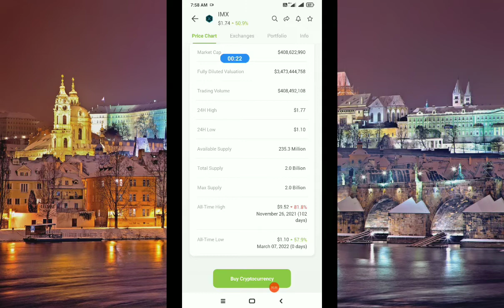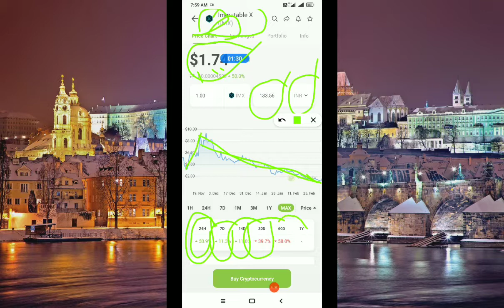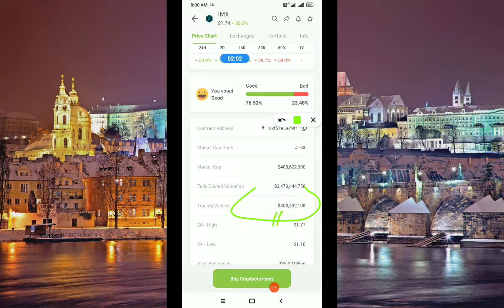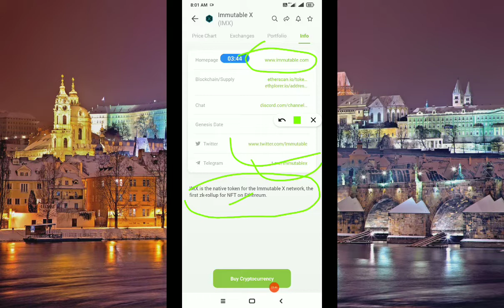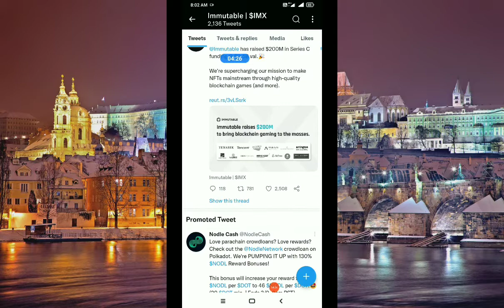Immutable X : The Most EXCITING Altcoin Right Now!! | This Gaming Crypto Coin Will 100X in 2022?!!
In this video, I'm going to show you exactly Immutable X : The Most EXCITING Altcoin Right Now!! | This Gaming Crypto Coin Will 100X in 2022?!!
metaverse coin
crypto metaverse
100x altcoin gems
metaverse coins

2
100X METAVERSE CRYPTO GEMS | TOP 10 METAVERSE COIN HUGE PROFITS LIKE SAND,MANA | PLAY TO EARN CRYPTO

4
YouTube Full Screen Settings | YouTube Full Screen